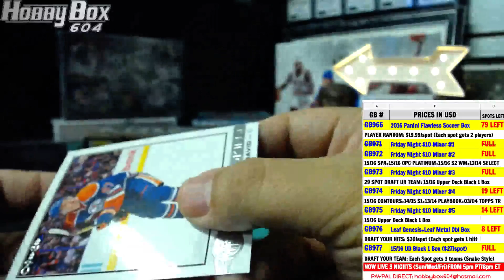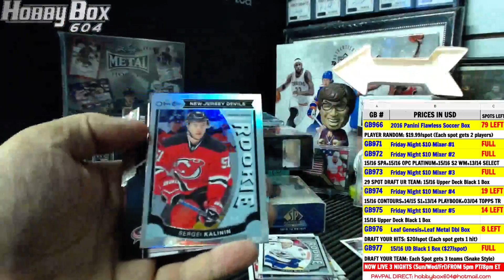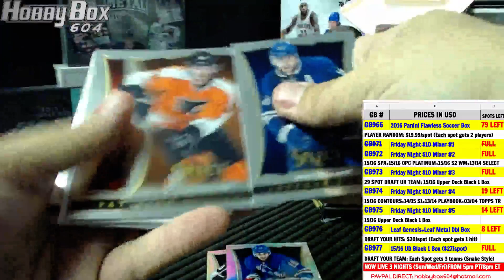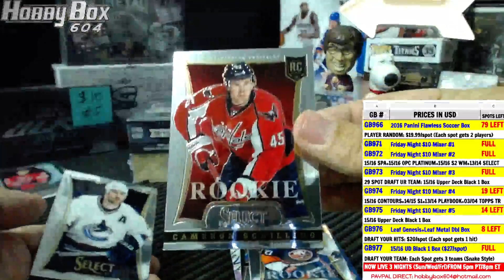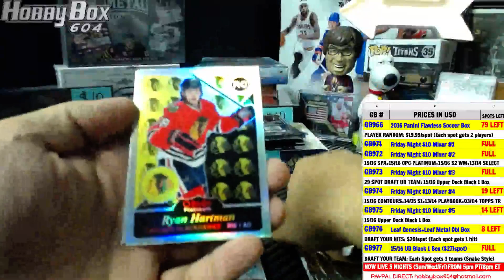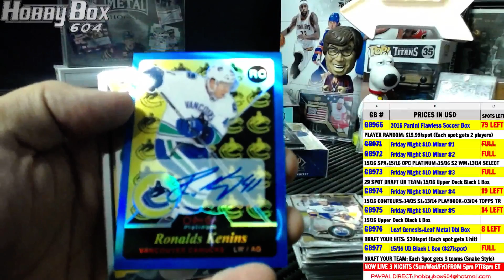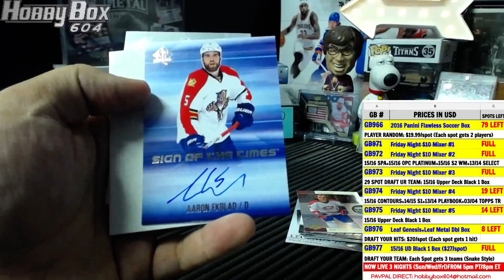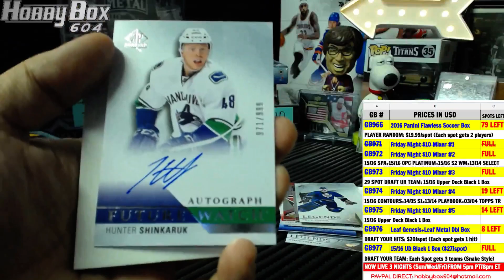Hobbybox604 Group Break #972 *Hockey* Friday Night $10 Mixers #2